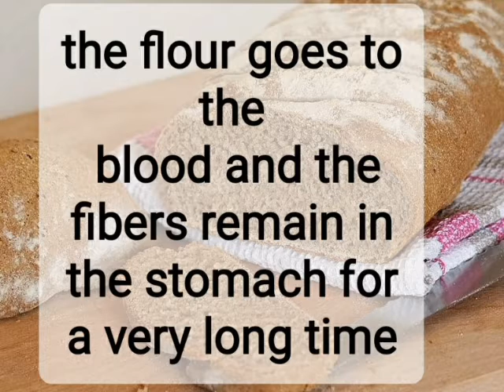wholemeal or integral bread? the Big secret#nutrition#raouf_biologiste